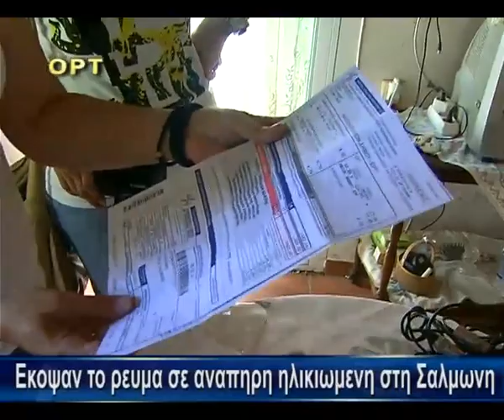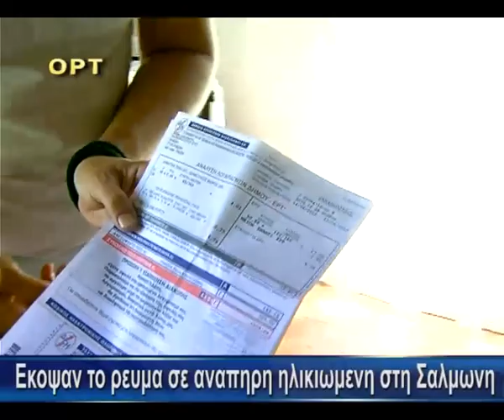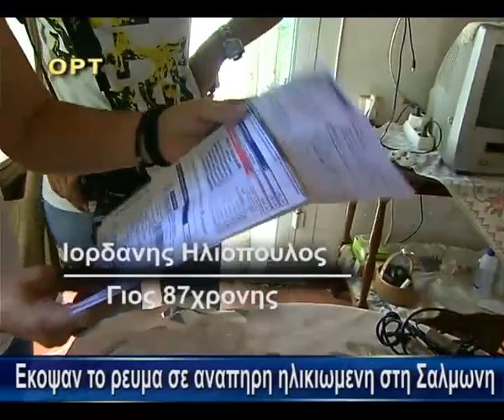ΕΚΟΨΑΝ ΤΟ ΡΕΥΜΑ ΣΕ ΑΝΑΠΗΡΗ ΗΛΙΚΙΩΜΕΝΗ ΣΤΗ ΣΑΛΜΩΝΗ ΠΥΡΓΟΥ